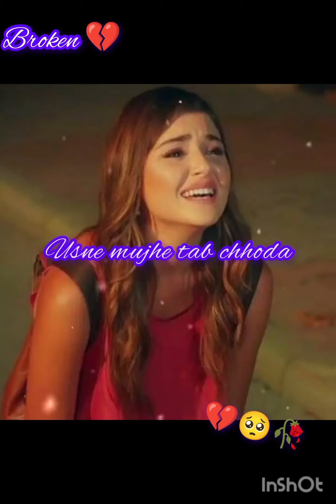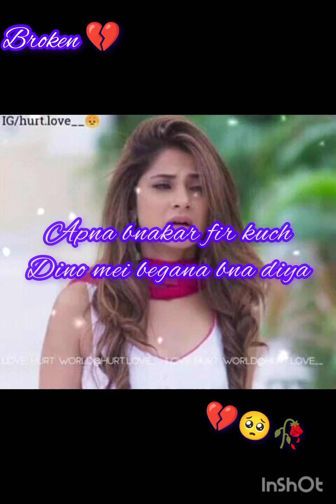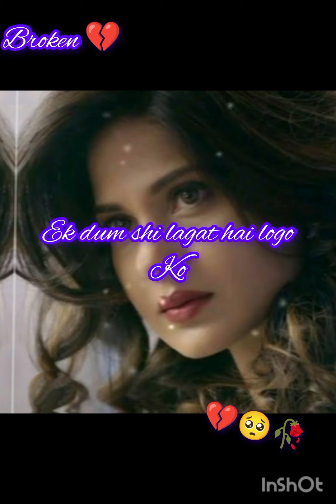🥺 sad 🥺 shayari 💔 status 🥺video 💔 Instagram 🥺 reels 💔 status 💔 video 🥺status💔heart 🥺tik tok